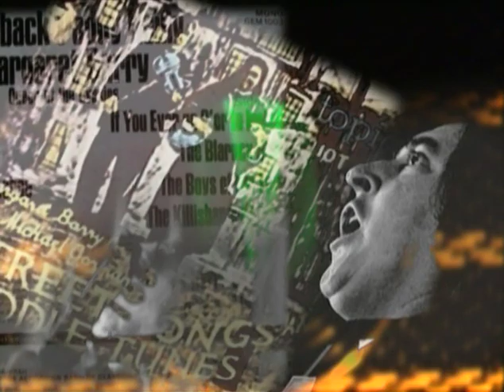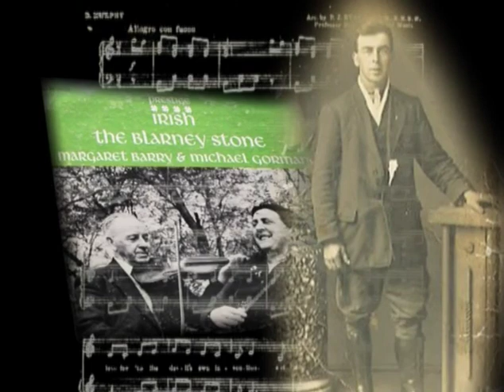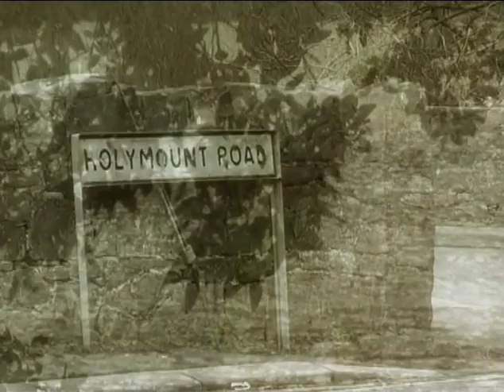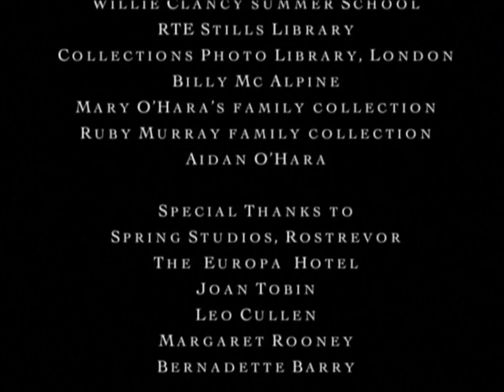SONGBIRDS-The First Ladies Of Irish Song - Margaret Barry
Part 1 of the documentary first shown on RTE TV (Ireland). This programme profiles the colourful street singer Margaret Barry.

Produced in 2005 by Glenshee Productions.